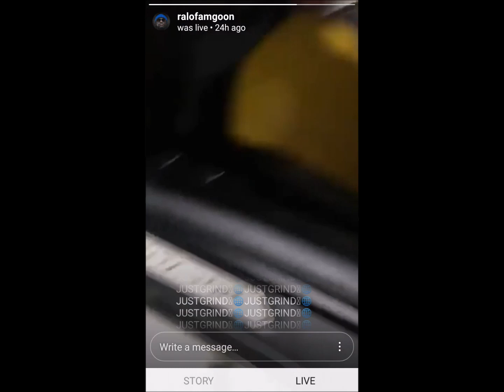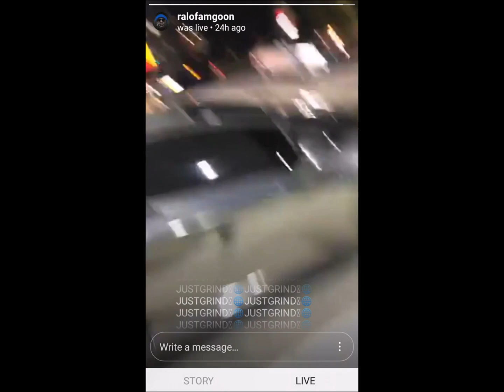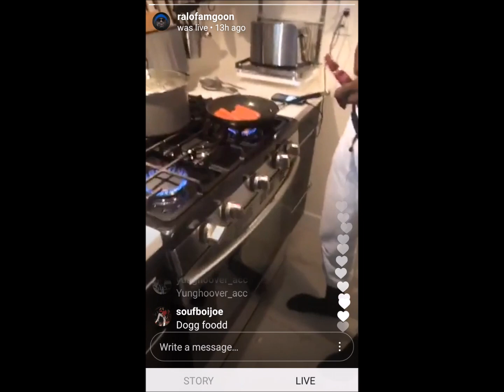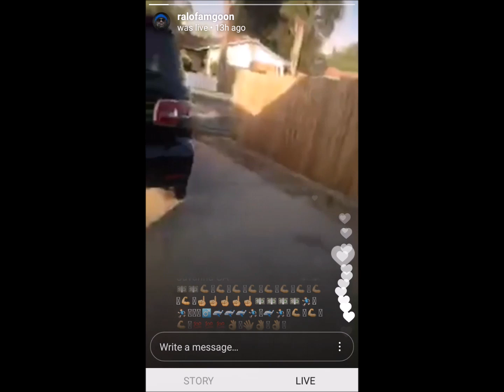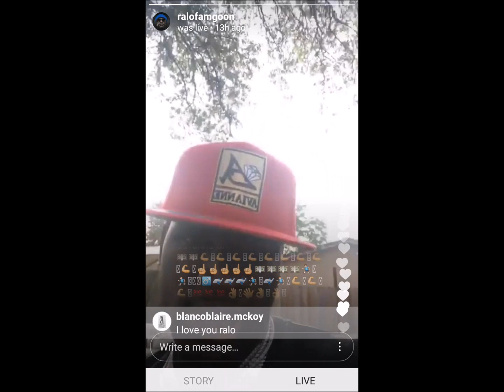Young Dolph Pulls Up On Ralo For The First Time Since Getting Released From Hospital "Pre and 1017"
Memphis Rapper "Young Dolph" Pulls Up On Ralo For The First Time Since Getting Released From Hospital "Pre and 1017" Together , Dolph Hanging Out With Atlanta Rapper "Ralo Laflare" (Gucci Mane Artist) , This Comes Just Weeks After Yo Gotti Revealed The Last Text Message He Sent Young Dolph On The Breakfast Club Both Young Dolph and Ralo Have Problems With Gotti and Blac Youngsta ... Thinking Out Loud Out Now SUBSCRIBE, LIKE, COMMENT .. Got Rap?